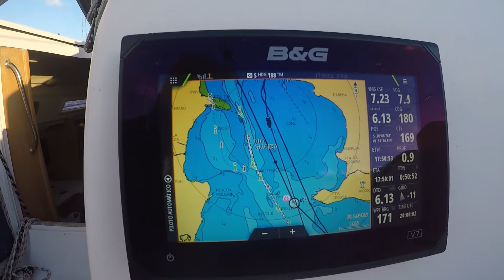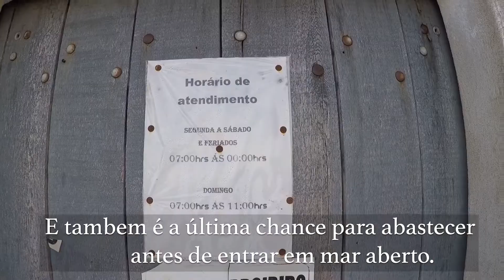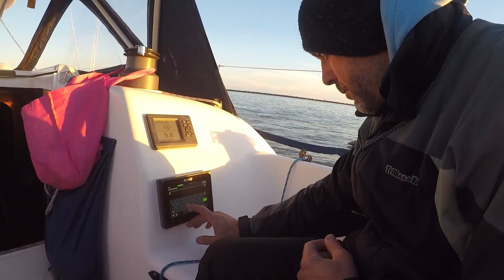TRAVESSIA DE BARCO POA-ITAJAÍ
Apresentamos algumas imagens de uma travessia de barco a vela feita com veleiro San Chico3.

Saindo do clube dos Jangadeiros na cidade de Porto Alegre atravessando a Lagoa dos Patos, passando pelo porto de Rio Grande e boa parte do litoral Sul do Brasil até a Marina Itajaí em SC.

A travessia durou 3 dias e foram repletos de boas rizadas, muito frio e muita energia positiva.
O barco San Chico3 foi comandado pelo experiente velejador Rene Garrafielo e contou também com os velejadores Buny, Nebas e eu (Gabe).
Juntos conduzimos o barco em segurança para itajaí. O destino final da viagem era ilha bela mas eu desembarquei na Marina Itajaí.

No mais a viagem foi um sucesso e o que ficou na memória foram essa imagens que temos o prazer de compartilhar com vocês.

Se gostaram da um click na mãozinha e fique livre para deixar um comentário.

\o//

NAMASTE